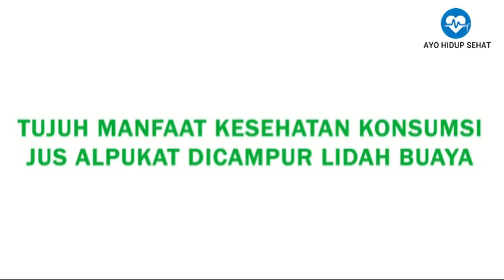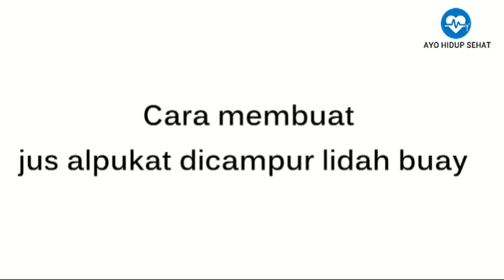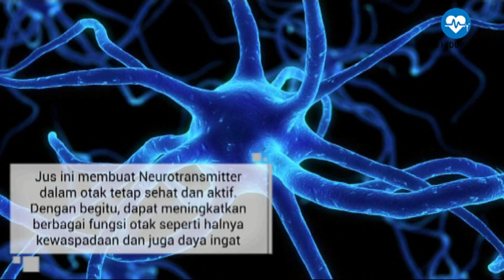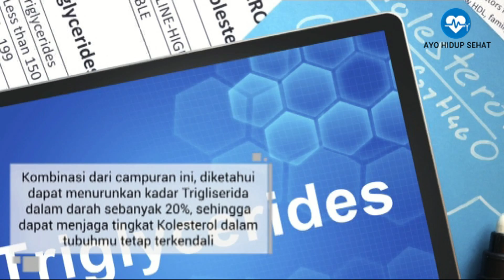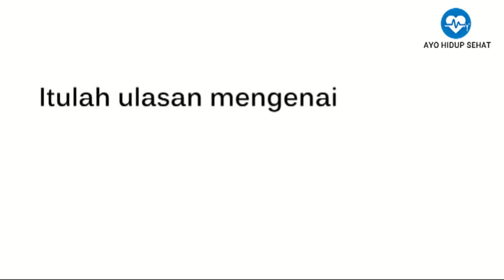Tujuh Manfaat Kesehatan Konsumsi Jus Alpukat Dicampur Lidah Buaya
Video yang berisi tentang Tujuh Manfaat Kesehatan Konsumsi Jus Alpukat Dicampur Lidah Buaya
Cara Membuat Jus Alpukat Dicampur Lidah Buaya :
- Meningkatkan Kesehatan Jantung
- Meningkatkan Kinerja Otak
- Mencegah Kanker Usus Besar
- Menurunkan Kolesterol
- Meningkatkan Sistem Kekebalan Tubuh
- Meningkatkan Kesehatan Penglihatan
- Mencegah Arthritis